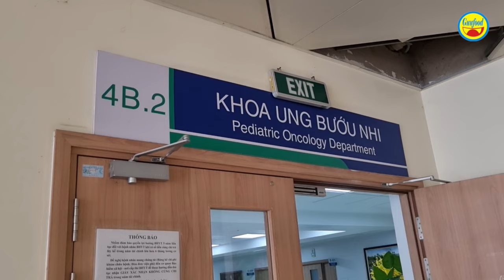🔴 VỤ 'GIẢI ...CỨU' TRAI 15 TUỔI BỆNH NGẶT NGHÈO: QUÀ BẤT NGỜ RƠI NƯỚC MẮT TẠI NHÀ UNG THƯ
💙 XEM THÊM CLIP: THÔNG BÁO VỤ GIẢI ...'CỨU' TRAI 15 BỆNH NGHIỆT NGÃ. GUUFOOD VÀO NƠI MÀ AI THẤY CẢNH NÀY CŨNG KHÓC

Hôm nay, Guufood tiếp tục với câu chuyện "giải ...cứu" cháu Sang, là trai 15 tuổi mang bệnh ung thư ngặt nghèo. Hiện tại Sang đang ở bệnh viện Ung bướu TP.HCM để chữa bệnh nhờ sự cưu mang của cộng đồng.

Hôm nay, anh trai của Sang đã xuất hiện và nói những lời chân tình, lời cám ơn khi cộng đồng kịp thời cứu giúp, cưu mang em trai bệnh ung thư của mình. Guufood đã gặp 3 mẹ con của Sang tại ngôi nhà ung thư Rumi của mẹ Bình và đã trao mòn quà bất ngờ cho họ. Cả nhà xem clip cảm động này nha.